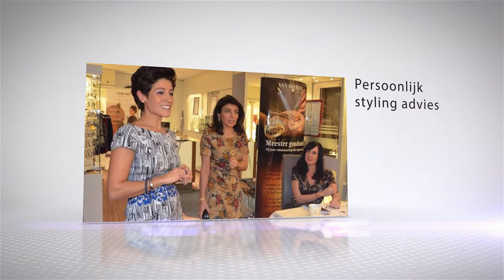Van Moorsel - Voorspoedig 2016